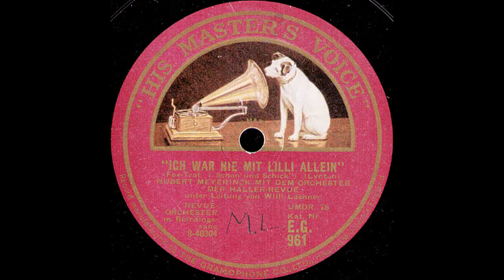Ich war nie mit Lilli allein / Hubert v. Meyerinck mit dem Orchester der Haller-Revue